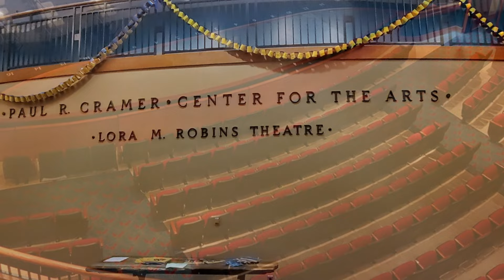Un-Break My Heart - Toni Braxton Cover by Jennifer & Zamiyah Burton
Canción: Un Break My Heart
Composición: Toni Braxton
Intérpretes: Jennifer & Zamiyah Burton
Piano: Heidi Taylor
Dirección de Video: Gerardo Tamashiro
Año: 2023
Richmond - EEUU